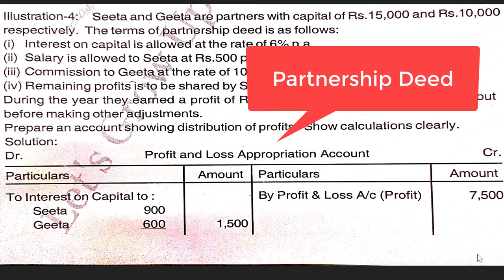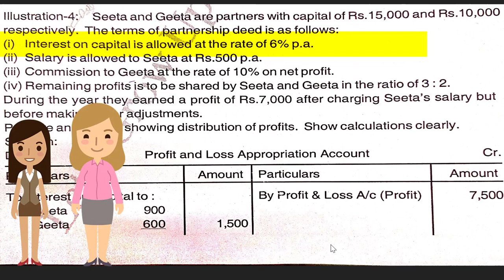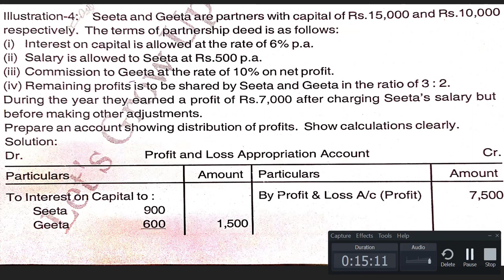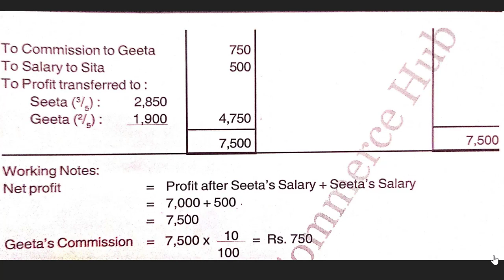Profit After Salary Profit & loss Appropriation Account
Describe Point